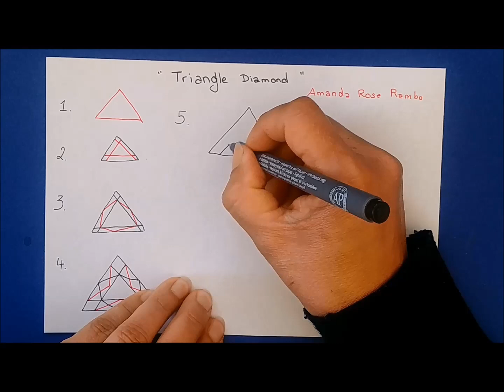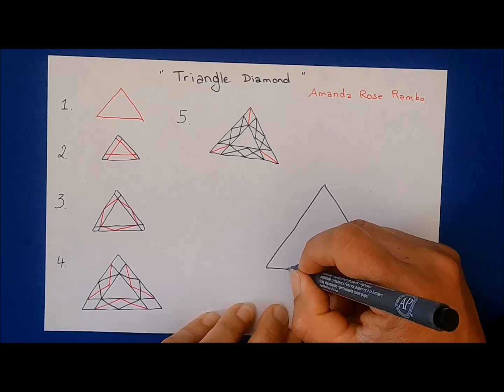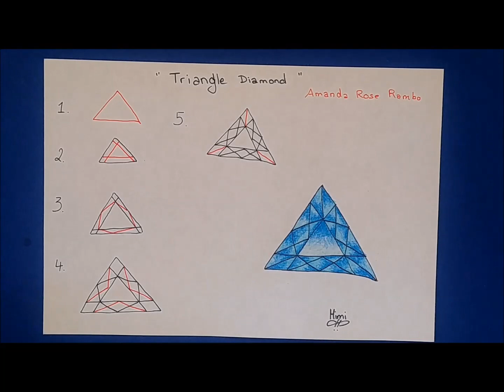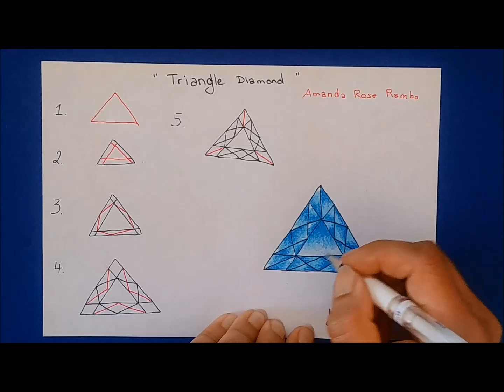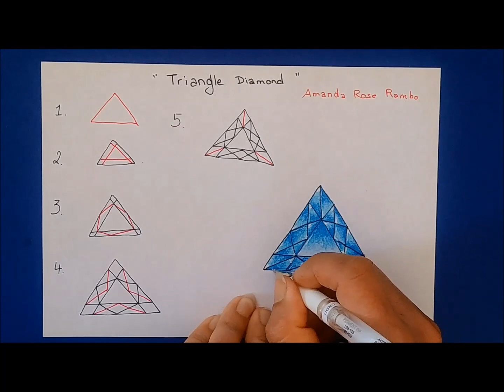Daily Tangle - Triangle Diamond |How to draw...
Daily Tangle - Triangle Diamond

Heute Lerne ich das Muster  "Triangle Diamond"

( Inspiriert von Amanda Rose Rambo)

Join us

Gefilmt mit :
LG Q8

Gemalt mit:
Fineliner, Bleistift ...

❤❤❤❤  Vielen Dank  ❤❤❤❤❤